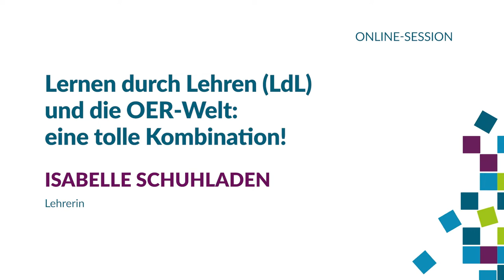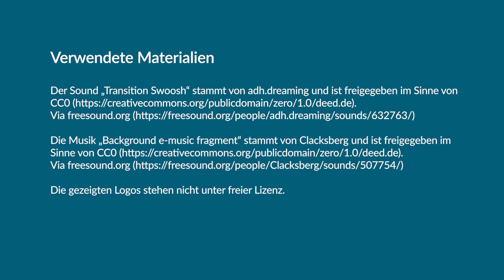Lernen durch Lehren (LdL) und die OER-Welt: eine tolle Kombination!, OERcamp 2022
Isabelle Schuhladen arbeitet in einer traditionellen Schule in Bayern mit dem System „Lernen durch Lehren“. Die Schülerinnen und Schüler arbeiten in Kleingruppen an bestimmten Themen, müssen sich aus der Flut an Informationen die wichtigen Fakten heraussuchen und sich so Inhalte selbst erschließen. Dabei bieten OER einen großen Mehrwert, denn die Schülerinnen und Schüler sind dazu angehalten, eigene Lehr-Lernmaterialien zu erstellen.

Mit Isabelle Schuhladen, Lehrerin

Dieses Video stammt vom OERcamp in Hamburg vom Oktober 2022.